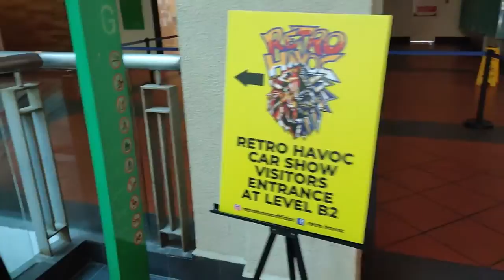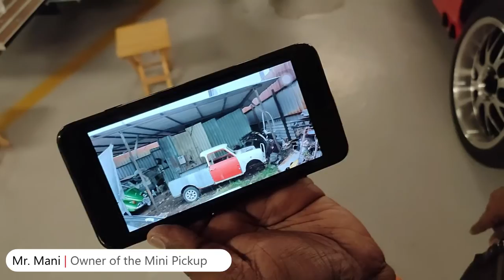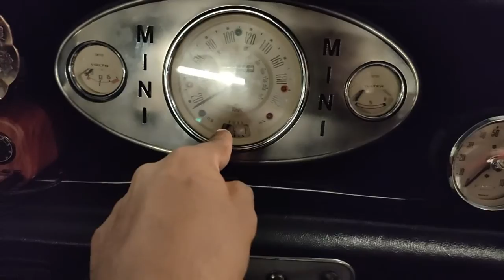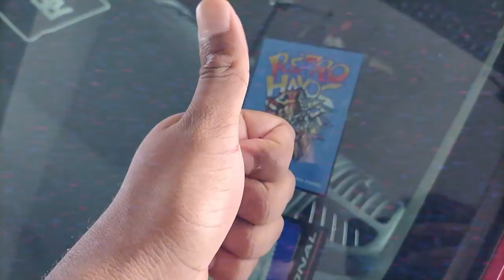2022 Retro Havoc! A Fresh Start In Car Shows - Cars we talk car vlogs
Akmal heads to the 7th Annual Retro Havoc this 29th of January to check out some nostalgic gems from the Japanese, European and American automotive industry. A whole parking lot full of crazy cars and awesome giveaways.

Special thanks to everyone involved in the event and congratulations to those who won the lucky draw competition, with the first prize being a classic Proton Saga!